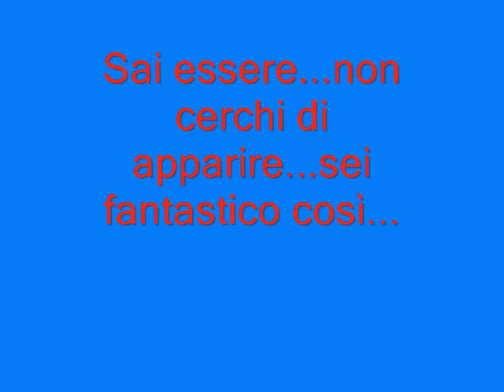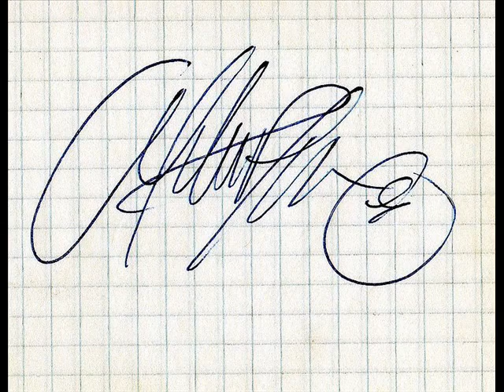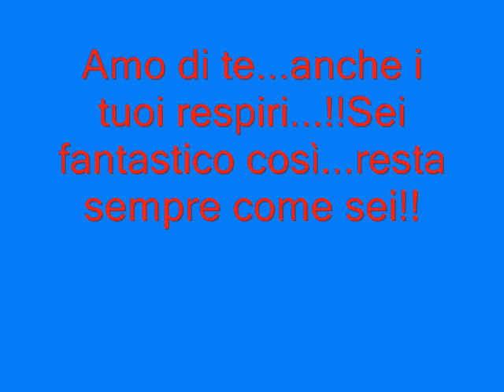Michele Paolucci!!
Michele Paolucci!!the best!